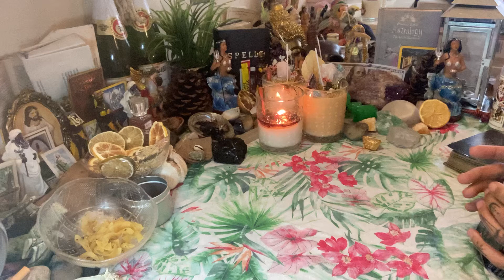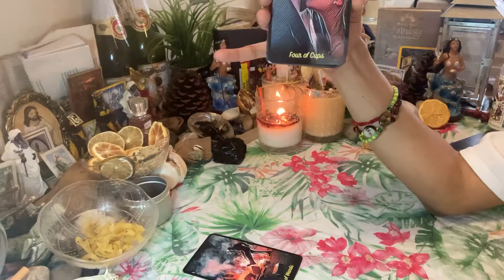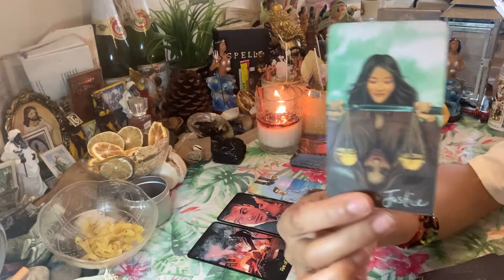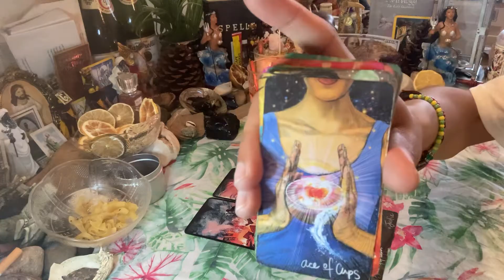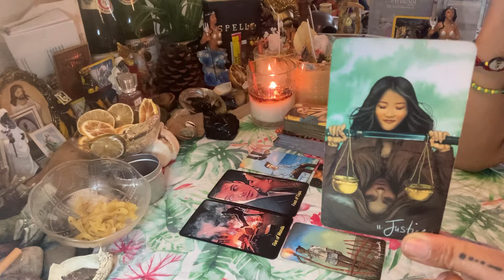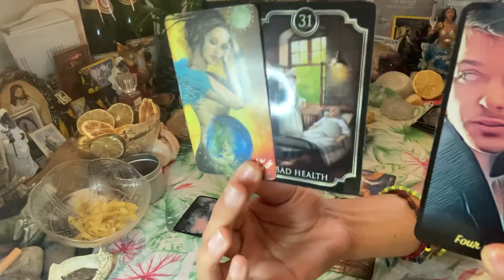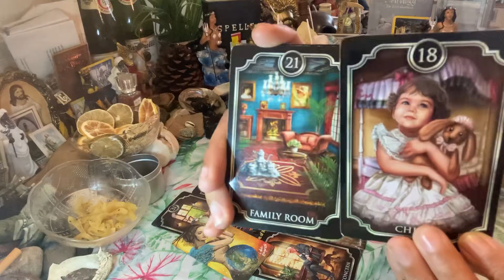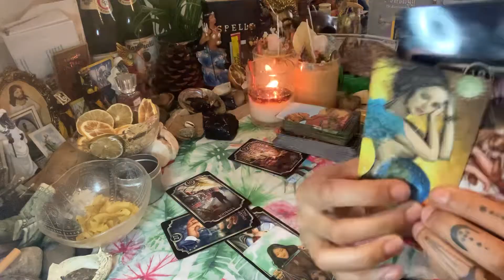DM Worries About Ur Health~Ur Defeating karmicenergy Left & Right. Justice is here